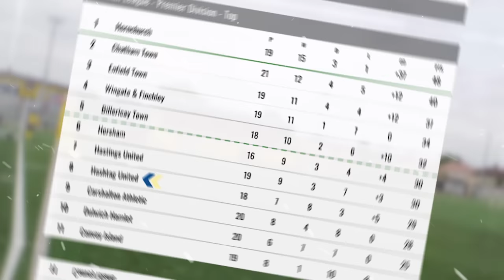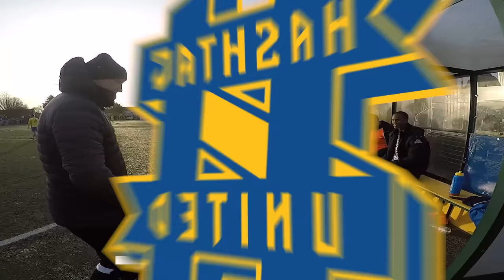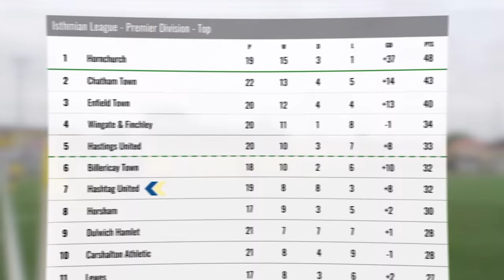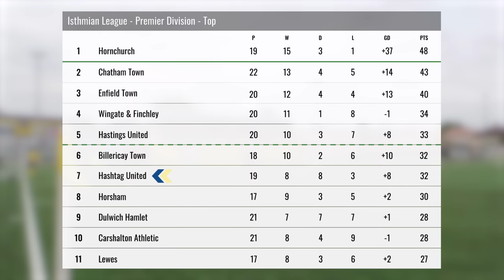BIGGEST IMPACT SUB EVER! Haringey Borough vs Hashtag United - 23/24 EP19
UFL - @uflgame
Wishlist the game on PS5 or XBOX now:

Hashtag United are a one-of-a-kind football and esports club, based in Essex, England.  Formed in 2016 by Spencer Owen as a group of mates playing exhibition games, we now play in the 7th tier of English football, the Isthmian League North. We won our league in our first season in non-league football and were looking good for a second promotion when the 2019/20 season was voided, but after the 2020/21 season went the same way with us top of the Essex Senior League, we were eventually awarded promotion based on PPG over the two part seasons.  In 2023 we won the Isthmian League North and will now play in the Isthmian Premier!